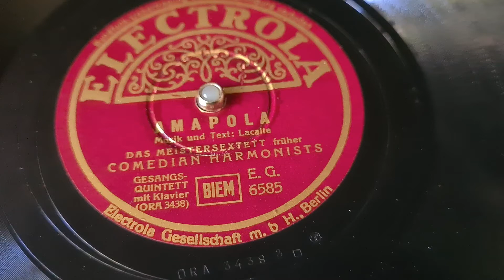78 rpm Comedian Harmonists (Meistersextett) Amapola